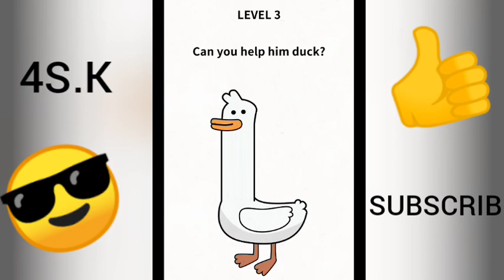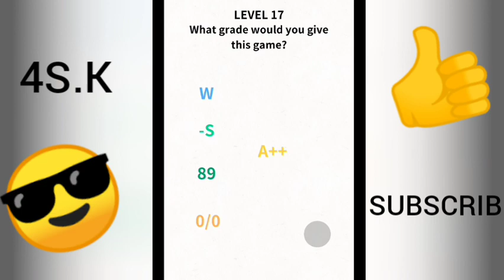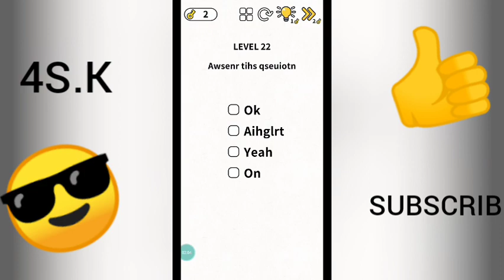brain puzzle IQ challenge llevel 1-30 complete 4S.K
brain puzzle iQ challenge level 1-30 play for 4s.K annd if you injoye this video so like comments saher and please please  subscribe to my chanele for more new video cu next time